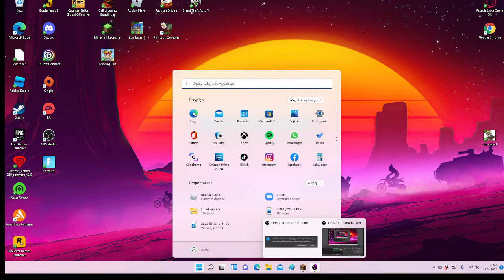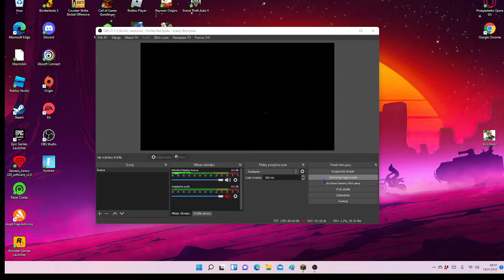MÓJ PIERWSZY RAZ w OneBlock (Minecraft)